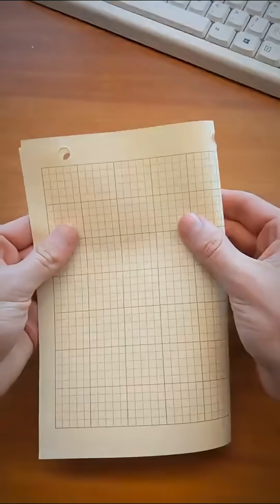They Said You Can't Fold Paper 8 Times... MythBusters Did It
Under normal circumstances, a piece of paper can only be folded seven times.

The MythBusters team defied expectations - with a sheet the size of a football field, they achieved the 8th fold.